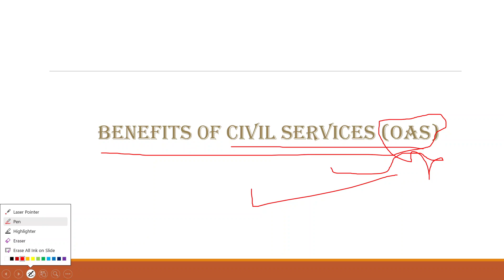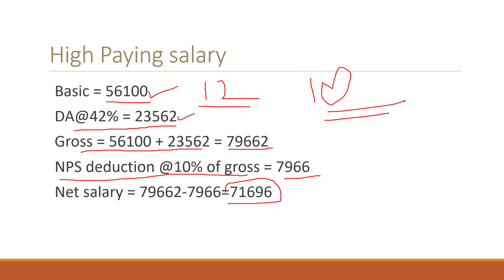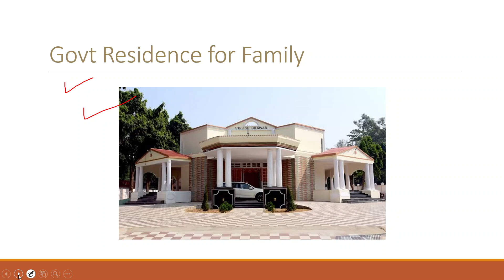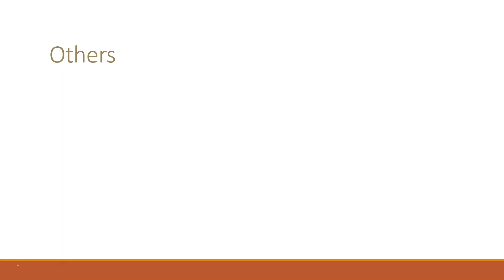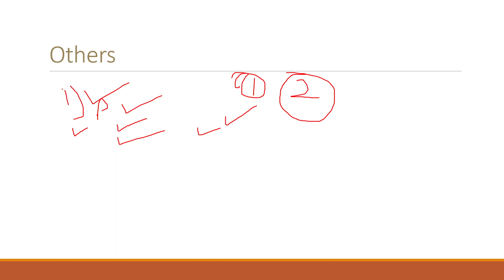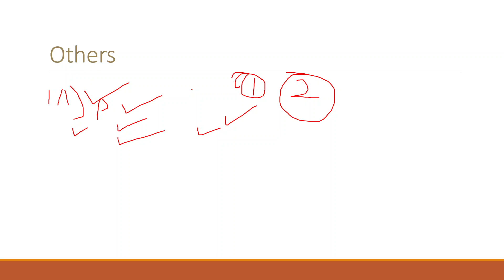OAS ଅଫିସର ହେଲେ ଦରମା କେତେ ମିଳିବ| Salary of an OAS Officer| Life after becoming an OAS Officer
OPSC OAS SYLLABUS
OPSC OAS SALARY
OPSC OAS EXAM PATTERN
OPSC OAS PRILIMS
OPSC OAS MAINS
OPSC OCS
OPSC OCS EXAM
OAS PRELIMS RESULT 2022
OAS PRELIMS CUT OFF 2022
OPSC ASO result date 2022
OPSC CORRUPTION CASE
OPSC SCAM
OPSC RESULT SCAM
ASO CUT OFF
OPSC ASO Expected cut off
Aso cut off 2022
Aso expected cutoff 2022
Opsc ASO expected cutoff 2022
OPSC ASO
ASO results 2022
Aso exam update
OPSC ASO CUT OFF
ASO NEWS